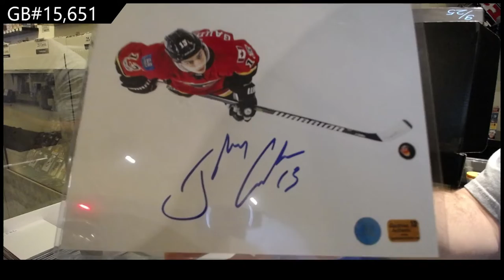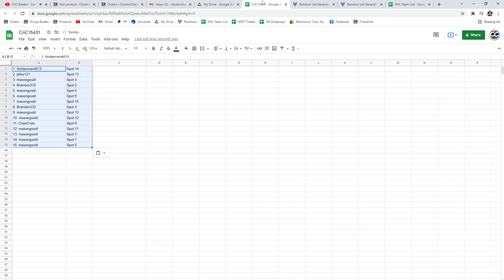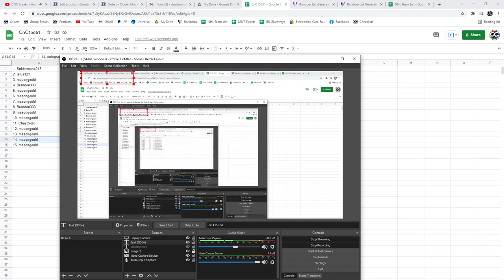CNC Infinity Memorabilia Hockey Box Break - C&C GB #15,651